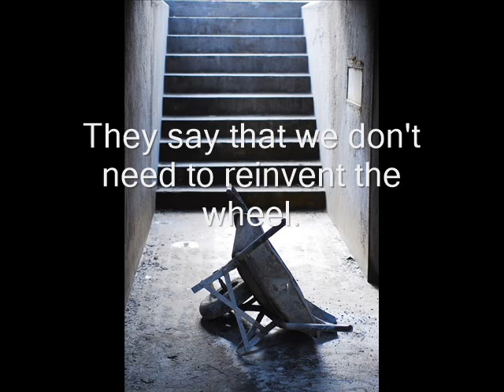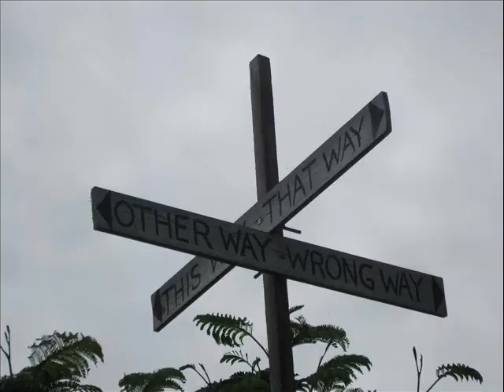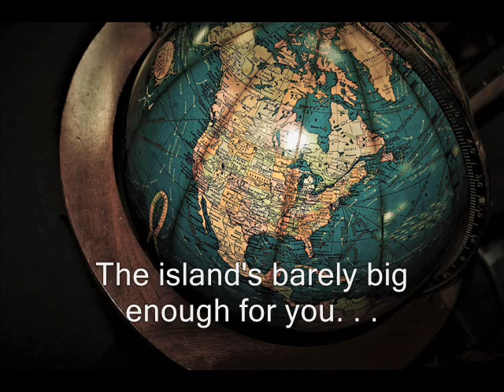"Small Island" with lyrics 2020 -Richard Giaimo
This is my home studio rendition of my 2018 song, "Small Island."  All images used in this video are taken from the public domain, except for those contributed with permission by Becky Williams.